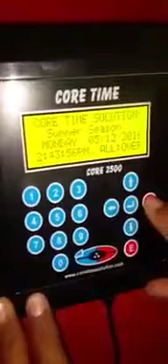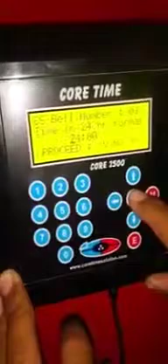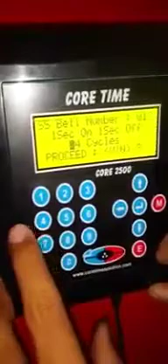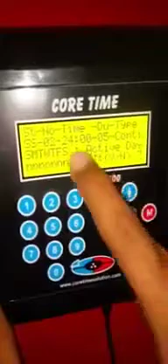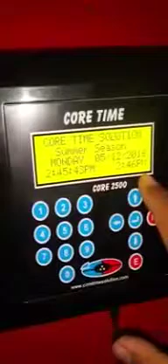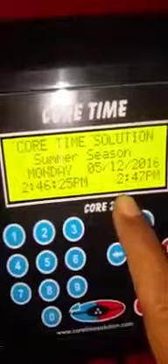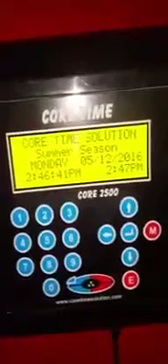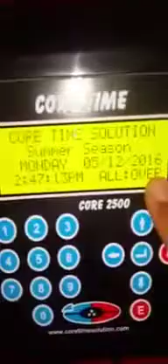AUTOMATIC SCHOOL BELL SYSTEM# CORE TIME SCHOOL BELL SYSTEM#9990580624#Digital school bell#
Automatic school Bell /Automatic Bell / Hooter System

Features/Specification:

Technology Used: Microcontroller based system design.

Total Bell Set: 6

Summer Season

Winter Season

Summer Vacation

Winter Vacation

Special Occasion

Holidays

Total Bell per Set: 100

Note: Each bell can be activated as per any day of the week. Each Bell duration /frequency and bell type

can be user programmable by using keypad.

Machine Human Interface:

4 line, 20 character per line LCD screen which shows

Date/Time/Status continuously and Type of setting currently active.

Beep through Buzzer.

4X4 Warranty: 12 months against Manufacturing Defects matrix Keypad for setting device parameter and user settings.

Special Features: 1) Display: 32 character digital display to show current date, time in first row and next bell time in 2nd row. 2) Stand alone machine, no computers required to program or maintain ringing schedule. 3) Output Devices: Any electrical device like, bell, hooter or siren can be connected. 4) No battery required to maintain clock and stored program. 5) Difference between APNB & APB: a. APNB model system rings bell once for period No.01, Twice for period No.02 and so on. For assemble, interval and school off single shot long bell is rung. b. APB Model bell rings single shot once only. User can set the ringing duration between 01 to 99 seconds. 6) Modes: 05 Modes of operation (summer, winter, Unit Test, Examination and Spare mode) to cover all seasons of the year and special events like sports, examination or annual functions etc. 30 bells per day can be programmed in each mode. This is enough even for two shift schools round the clock throughout the year. 7) Weekly off: any day of the week can be selected as weekly off. 8) Monthly off: any date of month can be selected as monthly off. 9) Half day: Any day of week or any date of month can be selected as half day. 30 Bell can be programmed. 10) Second Saturday: User selectable second Saturday option. 11) Distinct period wise ringing: System rings bell once for period No. 1, twice for period No.2 and so on. For assemble, interval and school off single shot long bell can be selected. 12) Time accuracy is maintained in micro seconds. 13) Connect more number of sound units: With one sound unit 70 to 100 mtrs area is covered. Up to 10 sound units can be connected on one control unit. All of them